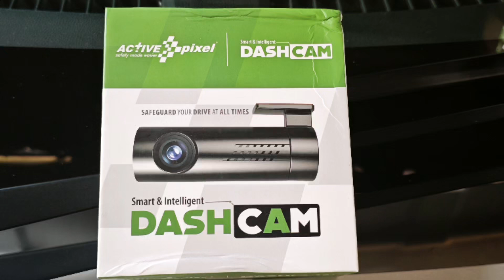ACTIVE PIXEL DASH CAM - NIGHT MODE VIDEO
SATCOM INFO SOLUTIONS

189/10, PANANGAD, KUMBALAM,
 Ernakulam, Kerala, 682506

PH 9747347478